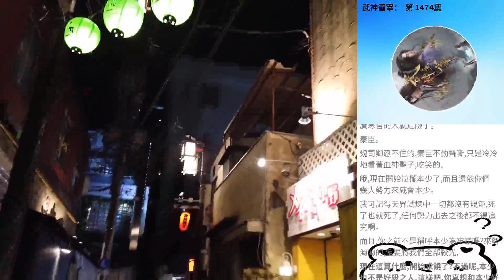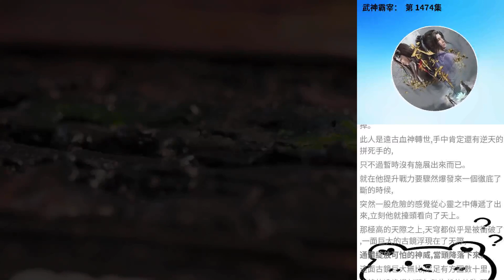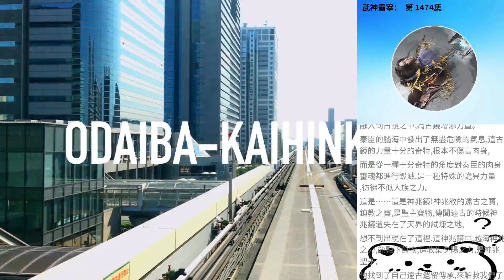武神霸宰： 第 1474集